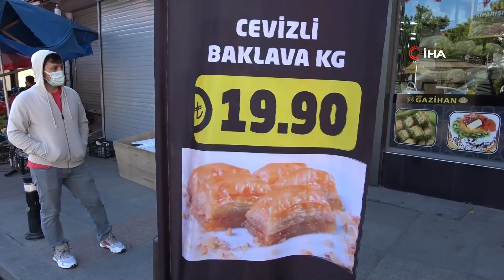Kartal’da Ucuz Tatlıyı Görenler Koronayı Unutup Kuyruğa Girdi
Kartal’da yani açılan ve indirimli fiyatla satış yapan baklavacının önünde uzun kuyruklar oluştu. Onlarca kişi ucuz baklavayı görünce korona virüsü unutup dükkan önünde sıraya girerek bekledi.
Kartal’da yeni açılan bir tatlıcı dükkanında açılışa özel olarak ürünler indirimli fiyattan satıldı. İndirimleri gören vatandaşlar da korona virüsü unutup dükkan önünde sıraya girdi. Onlarca kişi ucuza tatlı alabilmek için kuyruklar oluşturup dakikalarca bekledi. İş yeri görevlileri ara ara vatandaşlara sosyal mesafe uyarılarında bulunurken dükkan önünde oluşan kuyruk neredeyse gün boyu devam etti.
Sırada bekleyen bir vatandaş, “Şu an kararsızım ama bakacağız yani. Baklava alabiliriz. Ramazan dolayısıyla” dedi.
Sırada bekleyen bir genç ise, “Baklava ile pasta almaya geldik. Daha yeni girdik. Beş dakika, on dakika falan oldu” diye konuştu.